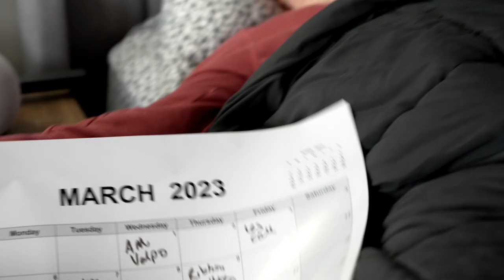Valpo Chamber Video Newsletter - March 2023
March is here! Better get some rest so you can be ready for all the things happening at the Valpo Chamber this month.